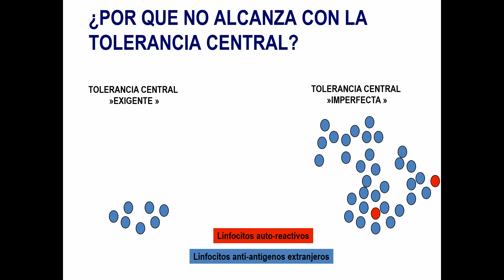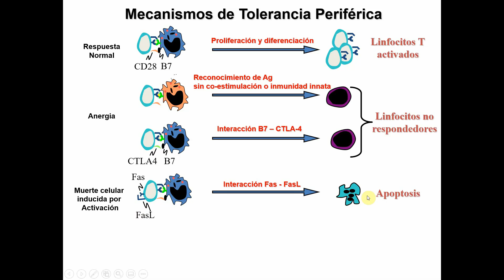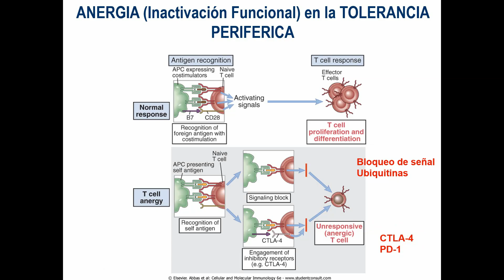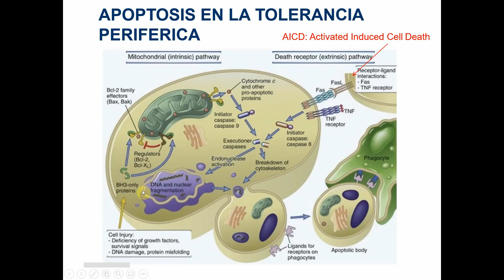Video 2 Regulación RI 2021